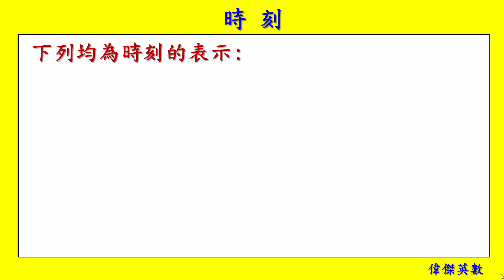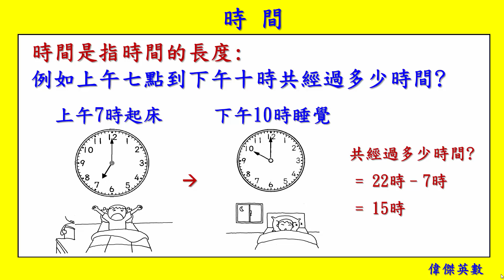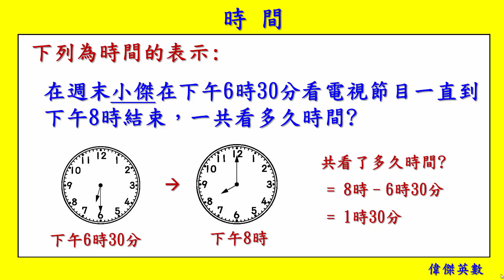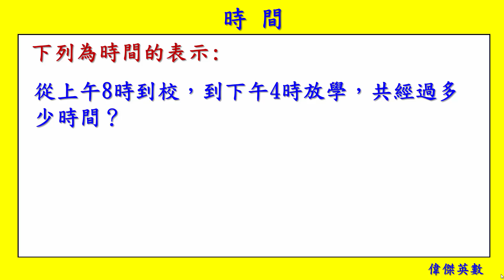時刻與時間 三年級數學 (Grade 3 math - Moment and Time)